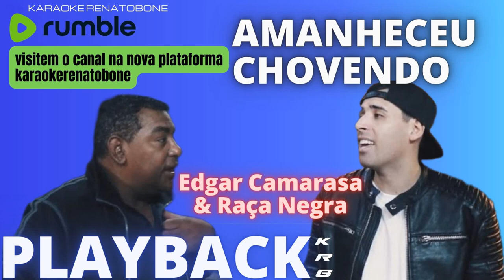AMANHECEU CHOVENDO - EDGAR CAMARASA & RAÇA NEGRA - PLAYBACK DEMONSTRAÇÃO